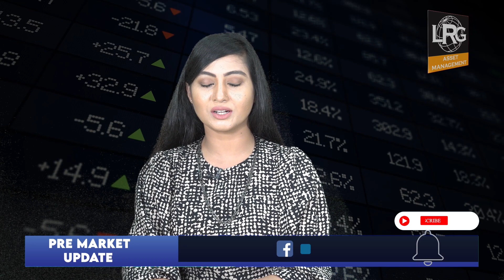ঢাকা শেয়ার বাজারের সকালের খবরঃ ১৬ জুলাই ২০২৩। Daily Pre Market Update - Dhaka Stock Exchange